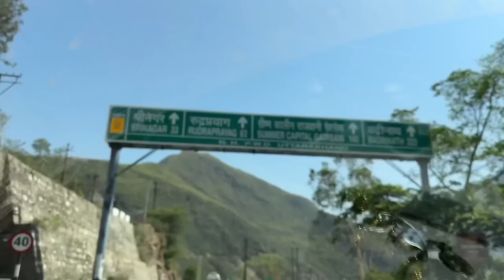𝗔𝗹𝗮𝗸𝗻𝗮𝗻𝗱𝗮 - 𝗕𝗵𝗮𝗴𝗶𝗿𝗮𝘁𝗵𝗶 संगम 𝘁𝗼 𝗞𝗲𝗱𝗮𝗿𝗻𝗮𝘁𝗵 || 𝗣𝗮𝗿𝘁 - 𝟮